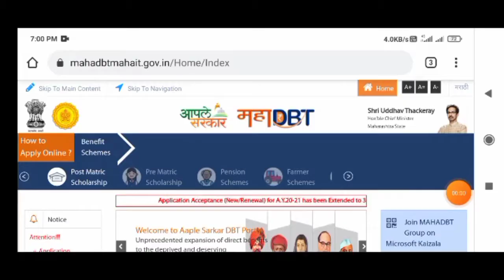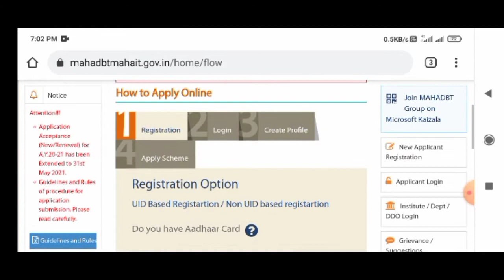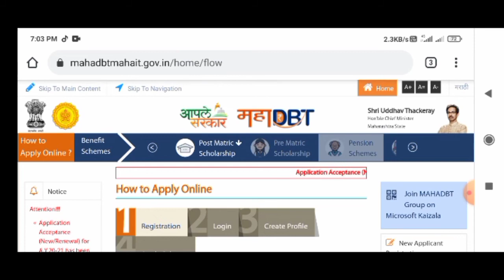MahaDBT।maha Dbt scholarship 2020-21।update mahdbt।mahadbt scholarship last date।mahadbt scholarship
अशी डाउनलोड करा 1ली ते 12वी textbook Pdf अगदी मोफत ।फ्री मध्ये डाउनलोड करा ईबुक जाणून घ्या 5 मिनिटात
पाचवी आणि आठवीच्या विद्यार्थ्यांकरीता खूशखबर।पहा संपूर्ण विडिओ मध्ये फक्त 5 मिनिटात पूर्ण बातमी☺️☺️ पहा विडिओ मध्ये

व्हाट्सअँप च्या नियम व अटी मान्य नाही केल्या तरी 15 मे नंतर आपल व्हाट्सअँप अकाउंट कायम राहणार👍👍 पहा संपूर्ण विडिओ मधे
पोस्टाचा फॉर्म भरला पण रेजिस्ट्रेशन नंबर विसरला?फोन नंबर वर OTP येत नाही?OBC कास्ट सर्टिफिकेट नाही? जाणून घ्या संपूर्ण विडिओ मध्ये

धन्यवाद !